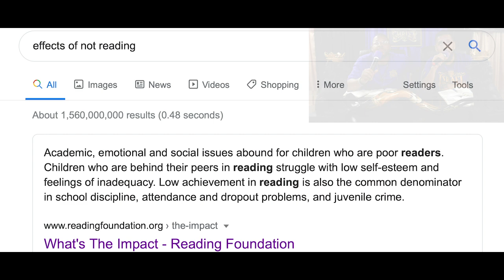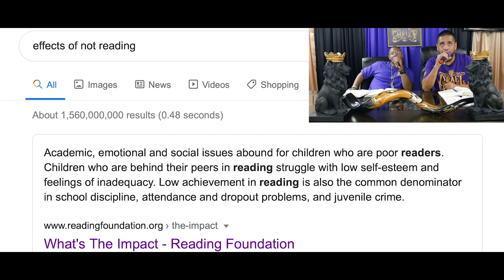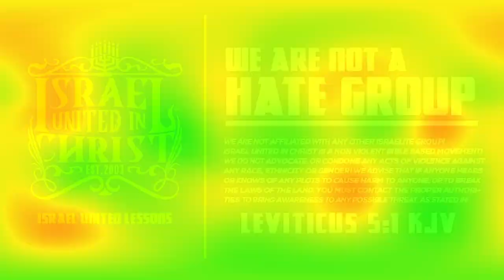IUIC | 15 Minutes with the Captains | Leaders Are Readers